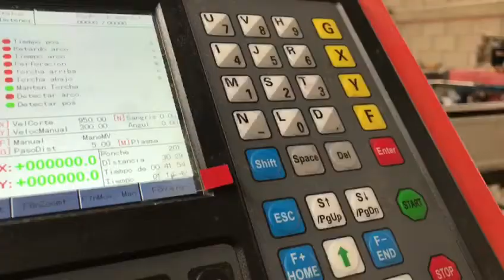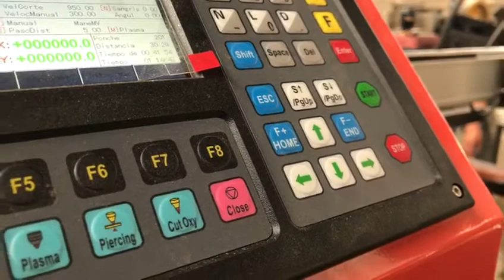pantógrafo con iversor con espesor de 1 1/4 pulgada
equipo de importación

CEREBRO WT3
BRAZO DE CORTE DE 2200MM
RIEL DE AVANCE DE 4000MM
ANTORCHA DE OXICORTE Y CONEXIONES
CONTROL CNC
MOTORES DE PASO
SENSOR AUTOMATICO DE ALTURA
OTROS:
INSTALACION Y PROGRAMACIÓN INCLUIDA
VIATICOS A COTIZAR
SOFTWARE INCLUIDO